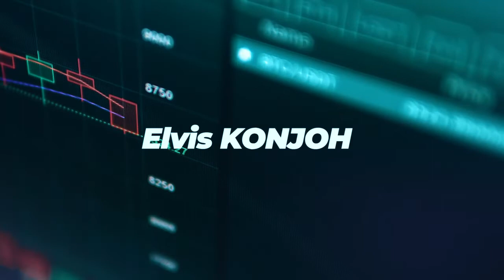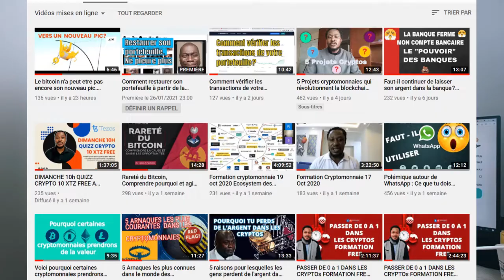Token LP pour les Nuls, COMMENT CA MARCHE? FINANCE DÉCENTRALISÉE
TokenLP pour les Nuls, COMMENTCAMARCHE? FINANCE DÉCENTRALISÉE

_____________CRYTO GRATUTE___________________
BTC:

Liens
Plateforme de listage des monnaies

Plateforme de trading
Achetez vos cryptomonnaies au Cameroun avec Mtn Mobile Money (MOMO), Orage Money, Depot Bancaire.. Installer Ejara
Vous pouvez rejoindre le groupe Télégramme SVP.